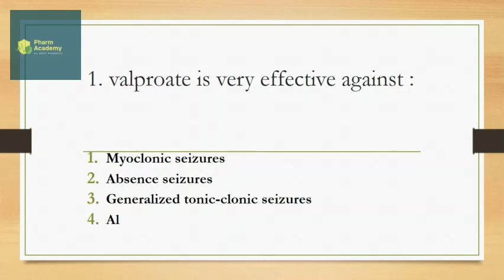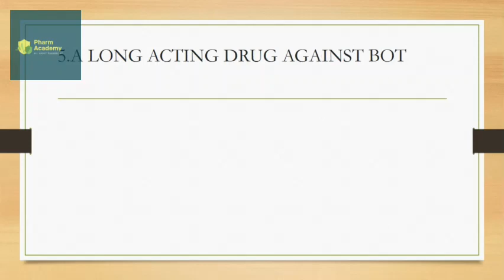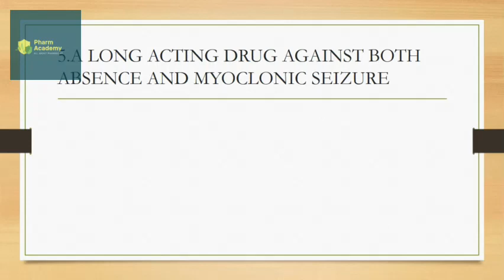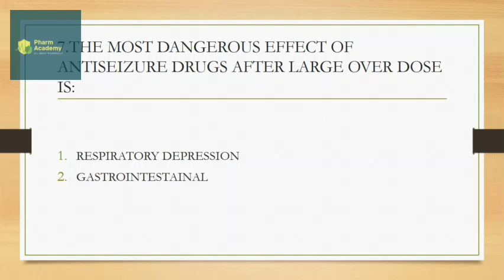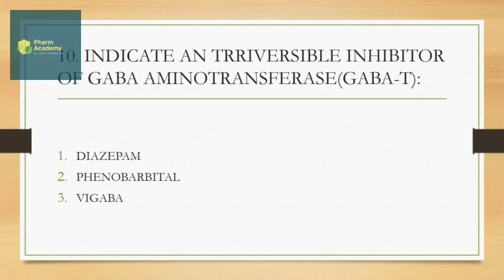MUST KNOWN MCQs for the NEXT exam !! - PharmAcademy